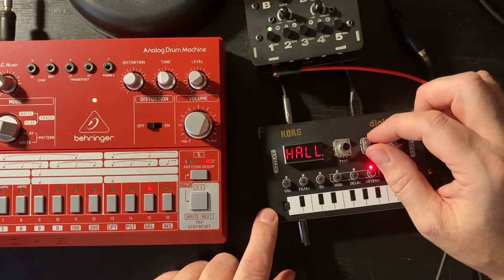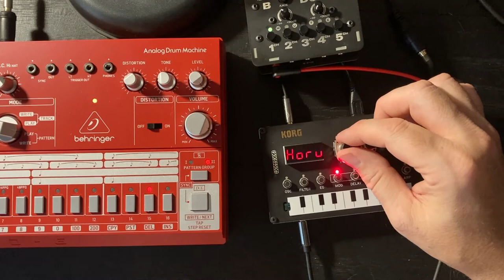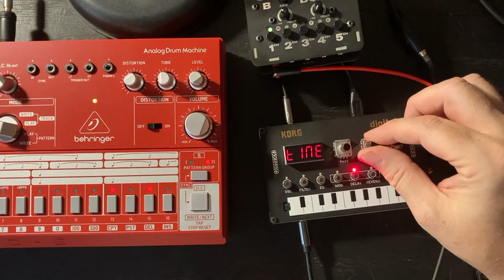Behringer RD-6 & Korg NTS-1 Sound Exploration [2021-09-12]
Let's run the Behringer RD-6 Analog Drum Machine through the Korg NTS-1 to add some digital effects. A nice slow beat with some added modulation, delay, and reverb.

➡️ Behringer RD-6
➡️ Korg NTS-1

Audio is running through the Bastl Dude and filmed/recorded to an iPhone.